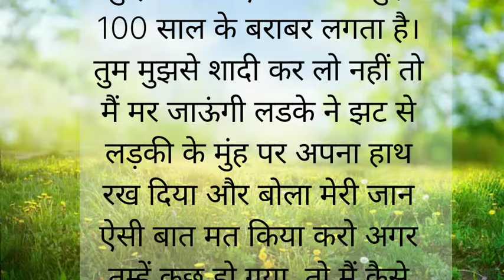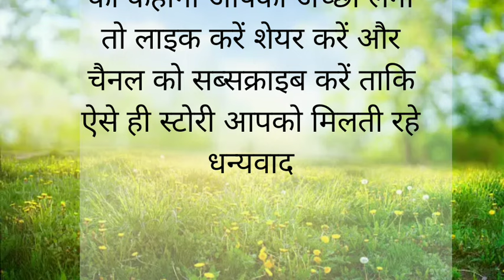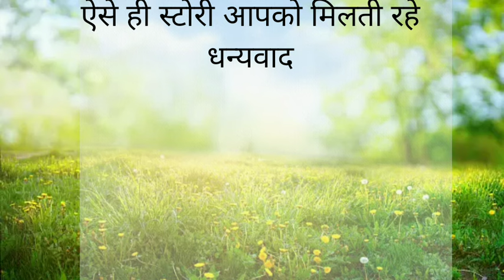एक सुंदर लड़की ने दिल दे बैठी और खुदकुशी कर ली/suvichar/Hindi kahani/kahaniyan/story/Hindi moral /